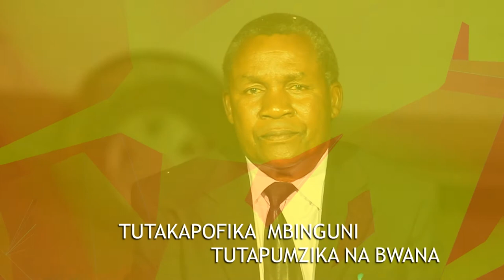SABATO_NYABANGE ADVENTIST CHOIR (MUSOMA)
MWANZA_TANZANIA